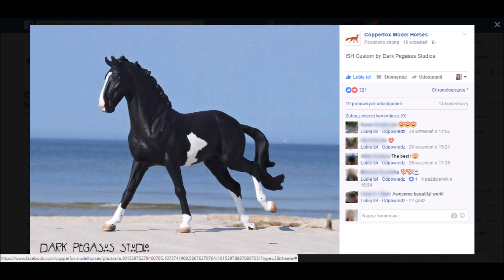Custom od Dark Pegasus Studio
Hej! Jak Wam się podoba nowe oblicze Socketa? Ja jestem w nim zakochana! ;3